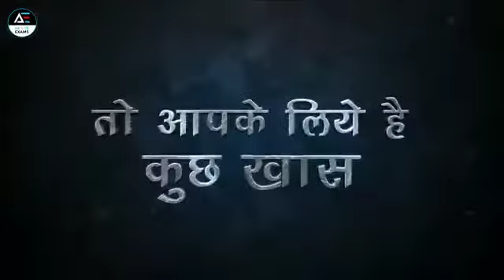70 घंटे अभ्यास 🔥🕗 | uppsc_polytechnic_lecturer Electrical